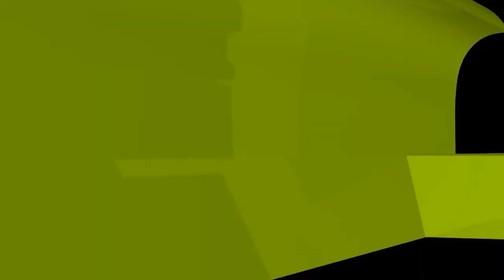কত বছর বয়স থেকে মেয়েকে হাফপ্যান্ট না পরিয়ে পাজামা পরানো উচিত?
কত বছর বয়স থেকে মেয়েকে হাফপ্যান্ট না পরিয়ে পাজামা পরানো উচিত? new waz II waj II Sheikh ahmadullah